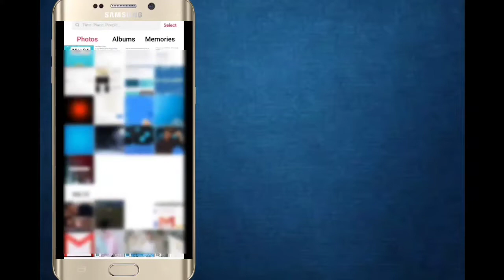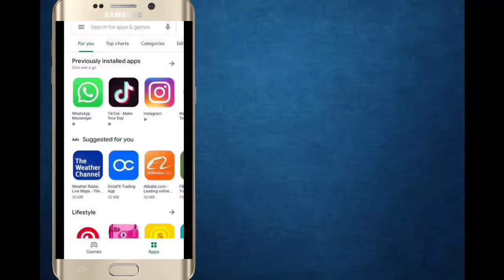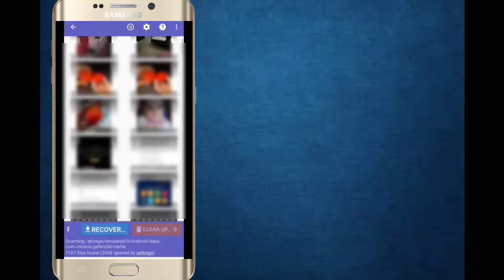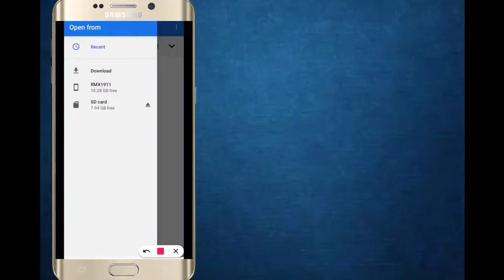How to recover deleted photos in android devices | Techno Adnan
Today we talk about how to recover deleted photos on android devices, how to recover deleted photos from android phones, recover deleted photos on all android devices, best deleted photo recovery app, how to recover deleted files from android, how to recover deleted videos from android phone and how to restore/recover accidentally deleted photos, videos and documents from android phone without root.

About channel: Techno Adnan is a YouTube channel in which you can easily learn about technology and other technical guides are also available soon. Thank you

Keep watching and learning with Techno Adnan.